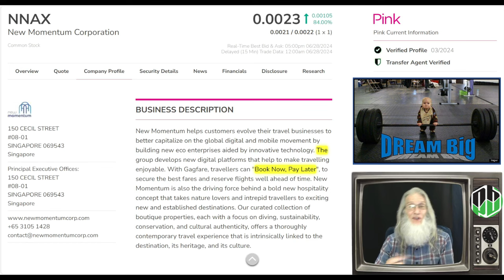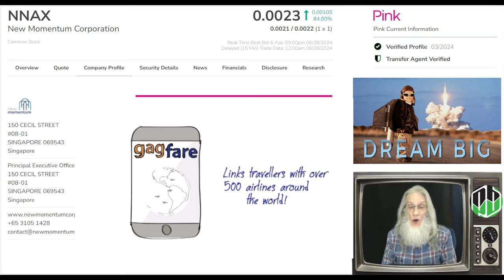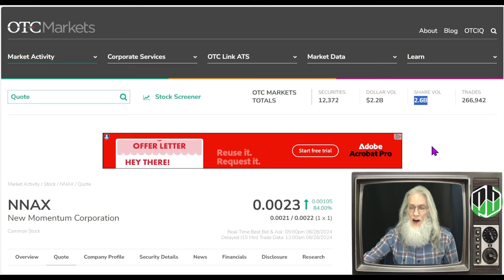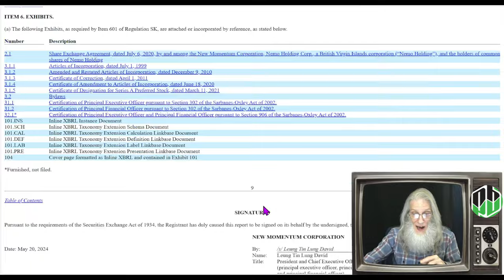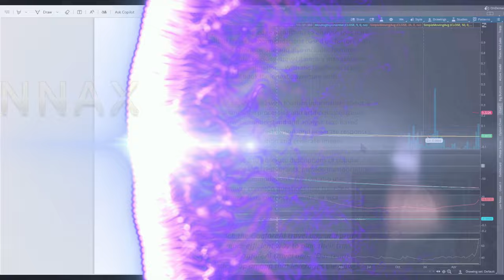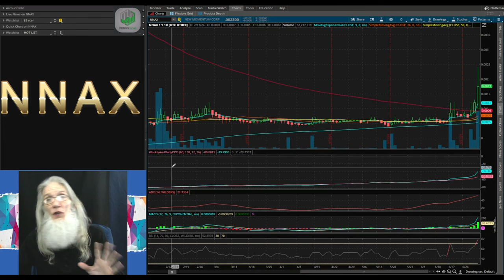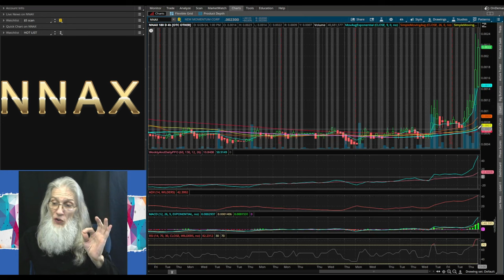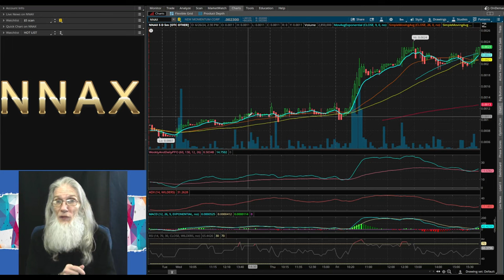$NNAX-GagfareAi App For Trip Planning & Flight Bookings~"Book Now~Pay Later" 🧙‍♂️Zidar On Top & Hot🔥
Today we look at a stock that catchin' serious attention:
$NNAX-GagfareAi
Online AI: For Trip Planning & Flight Bookings
"Book Now~Pay Later
Hold tickets for only $2-10 Reservation Fee
In Pacific Asia1 Expanding to USA
Hot Stock Friday up 84%

😉I do accept your appreciation via Paypal...if you are so moved